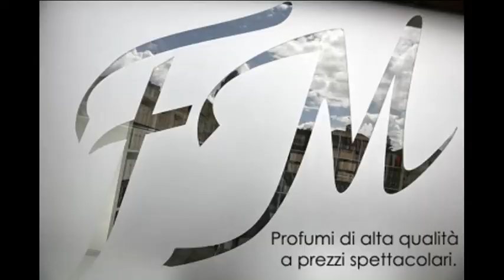broken hearts-furie rosse 0-8 q.f europa league.wmv